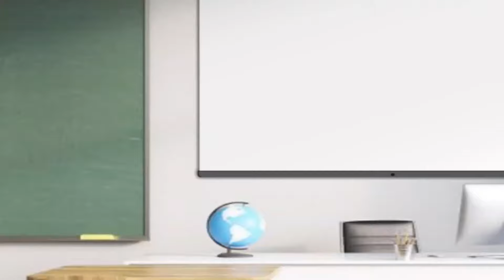Differences between Cheetah, Leopard, Lion & Tiger / GS / GK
Prime Minister Narendra Modi released these cheetahs in Kuno National Park in Madhya Pradesh on Saturday. Out of 8 cheetahs, 5 are female, and 3 are male. Are you confused between Cheetah and Leopards, or do you find them similar? Well, Cheetah, Lion, Tiger, and Leopards all belong to the family of cats but have different food habits, hunting styles, physical appearances, and more.
In this video we will understand the difference between tiger, leopard, cheetah and lion .